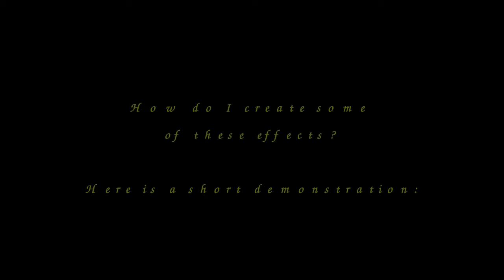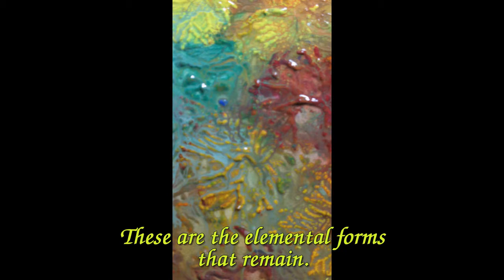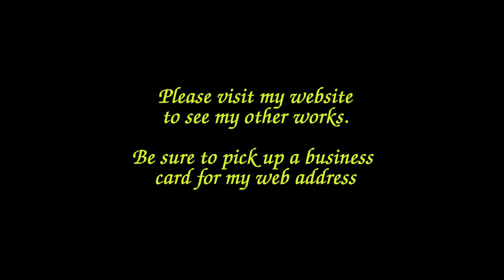Demo at the Government House Show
This video is 7 minutes long.  Credits are at the end.